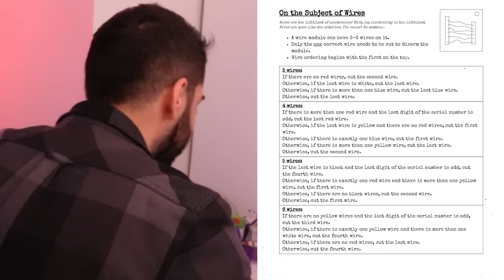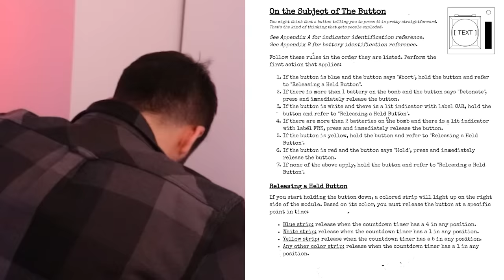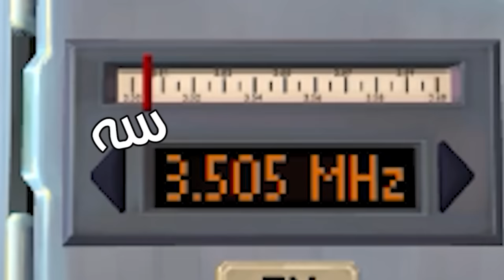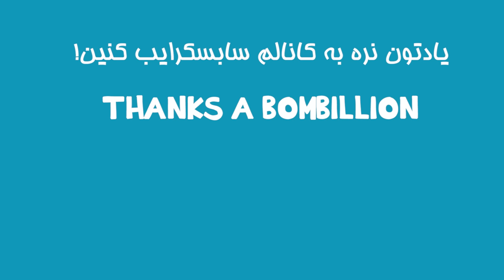این بازی دوستیارو از بین می بره... 😡 IT'S OVER😡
بچه ها برای کلاس خصوصی با کورش تماس بگیرین این پایین اینستاگرمش هست: